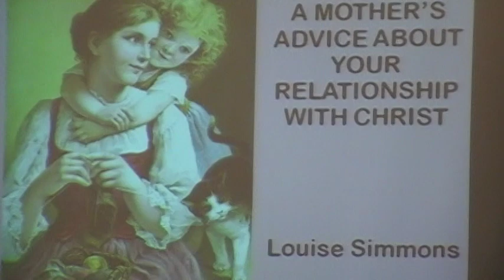2011 10 09 Louise Simmons at RUMC 1